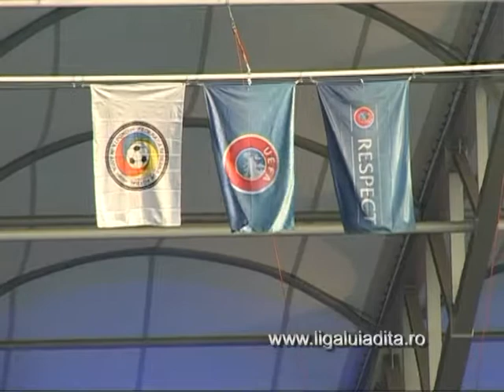Vikingur la Ilie Oana